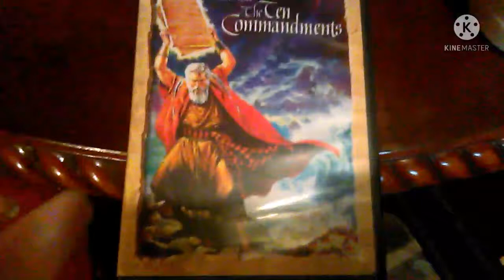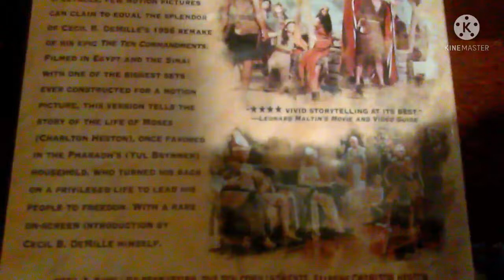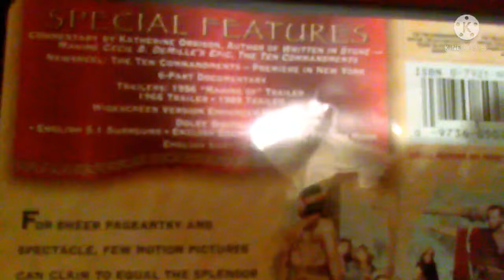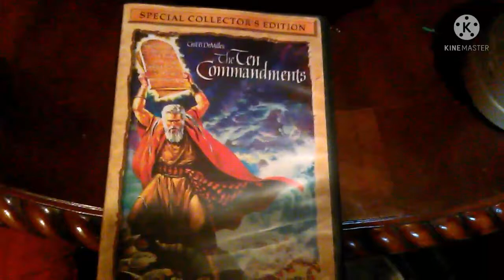The Ten Commandments - Special Collector's Edition DVD Unboxing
Here's my unboxing of the two disc special collector's edition of Cecil B. DeMille's epic 1956 remake of his 1925 short film, The Ten Commandments.

Sypnosis
Enjoying a life of ease in the court of Egypt's pharaoh, Moses (Charlton Heston) discovers his Hebrew heritage and, later, God's expectations of him. He dedicates himself to liberating his people from captivity and -- with the aid of plagues and divine intervention -- manages to lead them out of Egypt and across the Red Sea. A greater challenge comes in the form of the golden calf idol, however, and it takes an unforgettable visitation by God on Mount Sinai for Moses' mission to prevail.

CAST & CREW
Directed by
Cecil B. DeMille
Screenplay by
Aeneas MacKenzie
Jesse L. Lasky Jr.
Jack Gariss
Fredric M. Frank
Based on
Prince of Egypt
by Dorothy Clarke Wilson
Pillar of Fire
by J. H. Ingraham
On Eagle's Wings
by A. E. Southon
Book of Exodus
Produced by
Cecil B. DeMille

Starring
Charlton Heston
Yul Brynner
Anne Baxter
Edward G. Robinson
Yvonne De Carlo
Debra Paget
John Derek
Sir Cedric Hardwicke
Nina Foch
Martha Scott
Judith Anderson
Vincent Price

Narrated by
Cecil B. DeMille
Cinematography
Loyal Griggs
Edited by
Anne Bauchens
Elmer Bernstein

Production company
Motion Picture Associates
Distributed by
Paramount Pictures

Rated: G
Release date
November 8, 1956
(United States)
Running time
220 minutes
(with intermission)
Country
United States
Language
English
Budget
$13 million
Box office
$122.7 million
(initial release)

Be sure to hit that SUBSCRIBE button and the notification bell to know when newest videos are posted and set to premiere as well as when I go live or posts in my community tab.   Otherwise, you might not get notifications to any videos and live streams.

My Rating System ranges from Epictastic - JD Get Out My Face Club

Joshua Drake